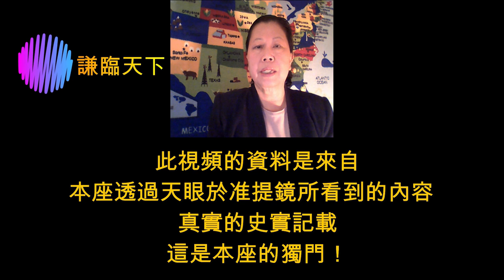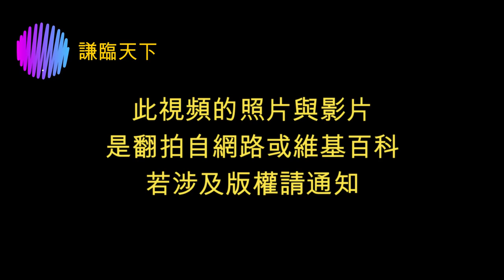于北辰的前世今生 - 官亦謙 製作於美國華府